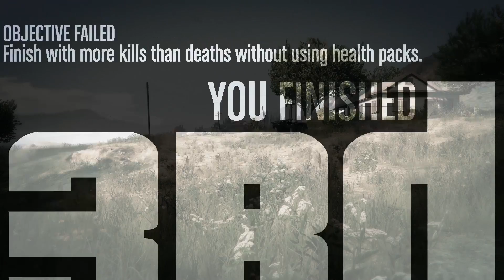Code Zero Patrol - Militia Member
Zach runs in this episode. No mods just a custom deathmatch!